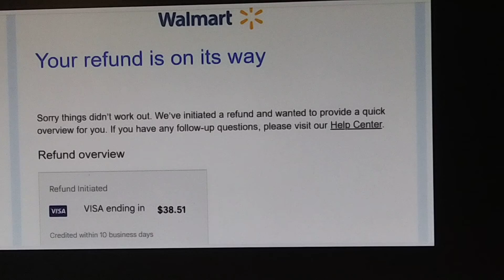keep giving Walmart business